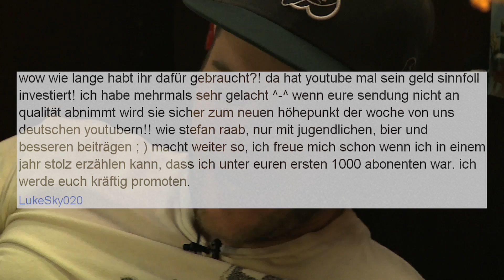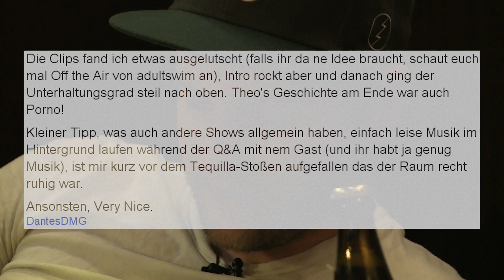Sprechstunde mit Onkel Berni! (Nach Sendung 2)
AB JETZT JEDEN FREITAG!! Jonas und Theo gehen auf Fragen und Kommentare der Zuschauer ein! Heute zum Glück wieder mit Theo - und mit Special Grüßen an einen ganz besonderen kleinen Jungen!

DANKE FÜR EUER FEEDBACK BISHER!

Wir freuen uns über jeden Kommentar!